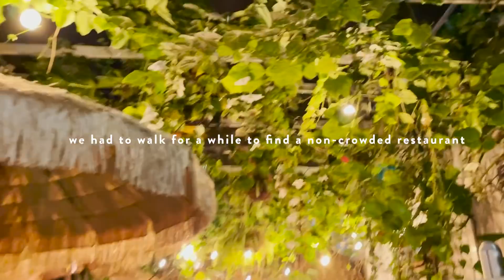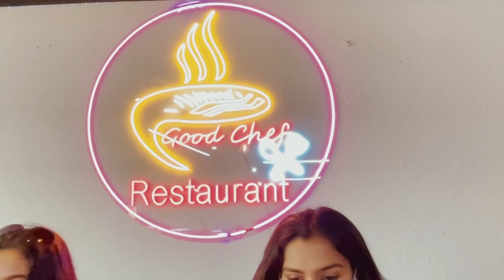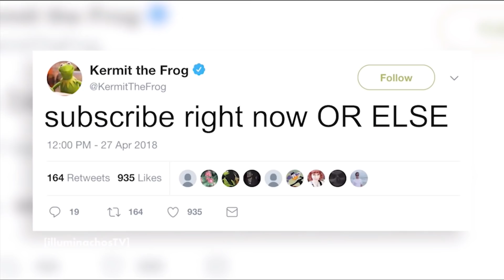MIAMI VLOG 🌴🍊(a relaxing, lazy vaccinated girl getaway!) | digital diaries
come along with me as I meander through Miami! the entire trip was literally eating, poolside lounging, more eating... and I wouldn't change a thing! if you have the means, PLEASE get vaccinated so you can enjoy your summers safely and to the fullest! (all individuals I met during this trip were fully vaccinated & abided by CDC guidelines. :))